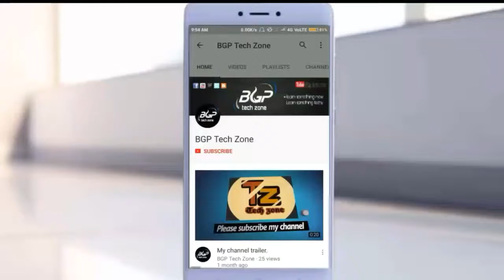📱should I charge my phone overnight | Hindi | क्या फोन को रात भर चार्ज करना चाहिए?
Should I charge my phone overnight?
Kya mobile ko raat bhar charge karna chahiaye?

क्या फोन को रात भर चार्ज करना चाहिए?
phone charging tips in hindi

Hello dosto, maine is video me bataya hain ki kya aapko apne phone ko raat bhar charge karna chiaye ya nahi.
iske alawa maine aur bhi kucch tips batayee hain jise apke phone ke battery ki life badh sakte hain.
battery ki life kaise badha sakte hain. taki aapke phone ki battery bahot dino tak thik rahe.

agar aap thora sa dhyan rakh k phone ko charge karenge ko aapke phone ki battery lambe samay tak chalegi.

-~-~~-~~~-~~-~- Flipkart App Install